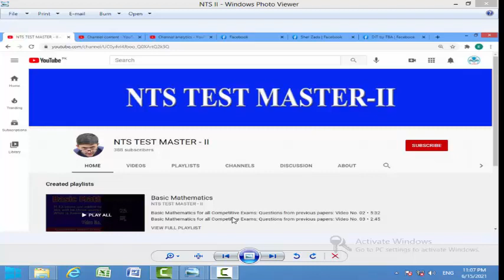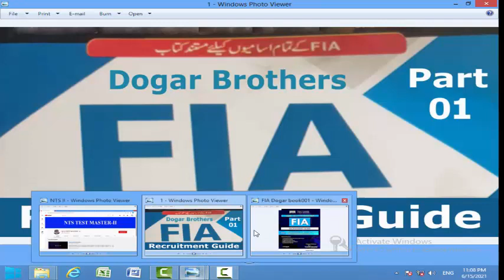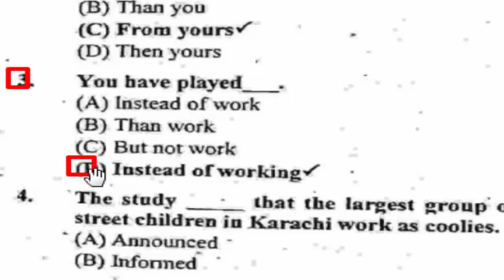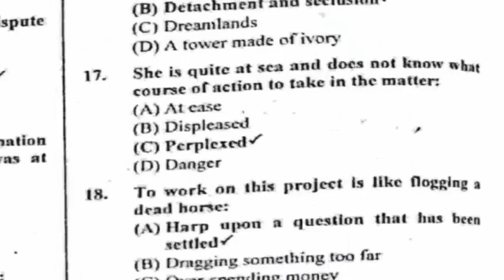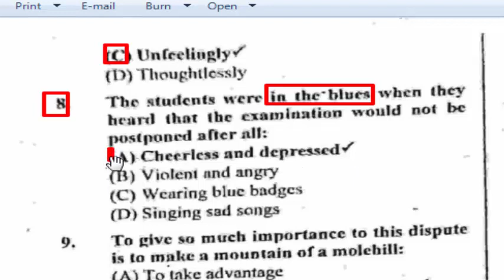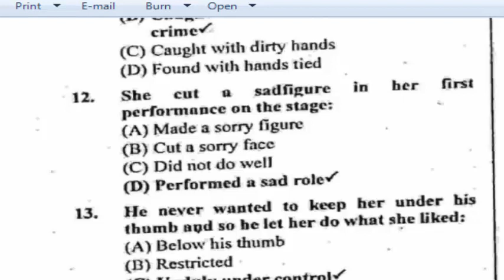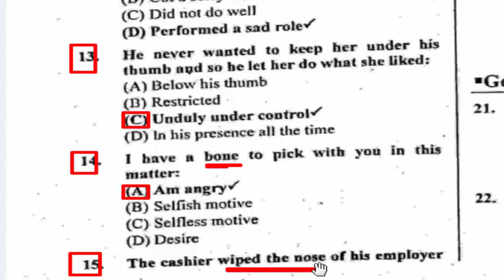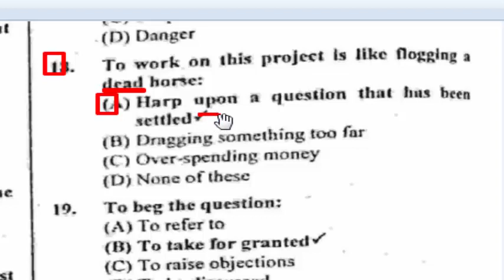FIA past papers: FIA complete book solved : FIA test preparation book fullay solved. Part - 01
Dear All. This is a complete FIA book fully Solved: Hope you will find it helpful.

fia test mcqs pdf
fia preparation book pdf
fia asi test preparation book pdf
download fia guide by dogar brothers in pdf format

fia constable past papers ots pdf
fia online test preparation
fia constable requirements
fia constable past paper 2019
fia test pattern for sub inspector